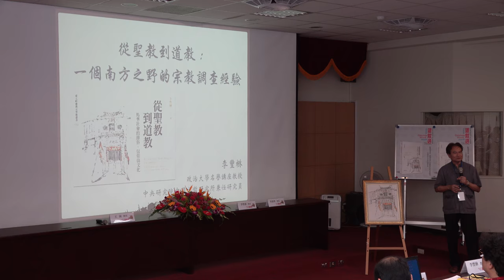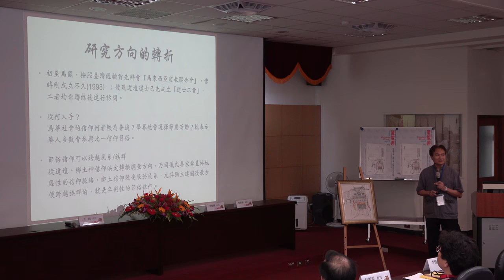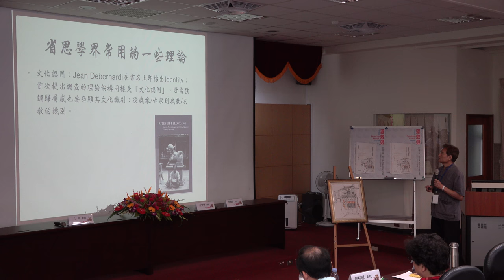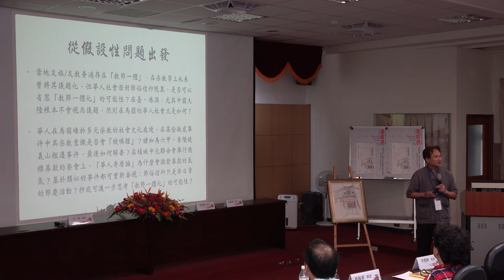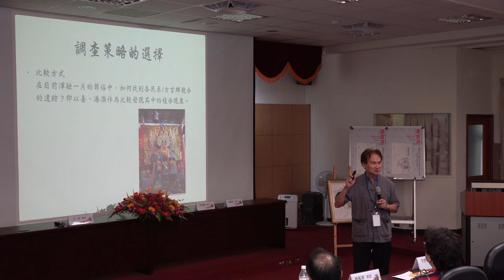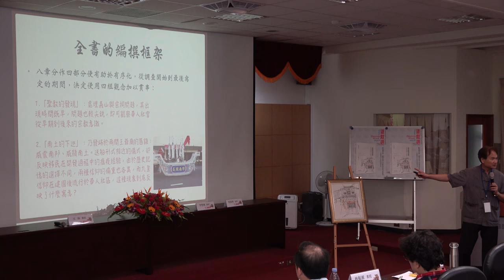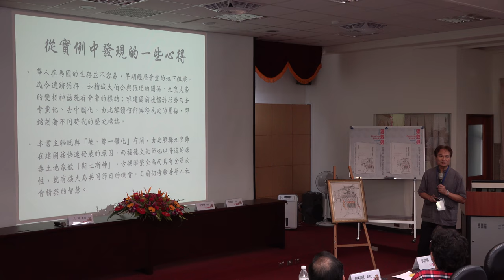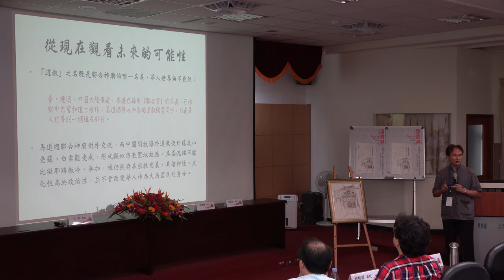李豐楙教授《從聖教到道教：馬華社會的節俗、信仰與文化》新書發表會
導讀人：李豐楙（《從聖教到道教：馬華社會的節俗、信仰與文化》作者，政治大學榮譽講座教授）
推薦人：
王崗（佛羅里達大學語言文學文化系、宗教系副教授）
蔡源林（政治大學宗教研究所所長）
時間：2018年7月14日(六)
地點：政治大學百年樓1樓演講廳

《從聖教到道教──馬華社會的節俗、信仰與文化》◎李豐楙 著  ◎國立臺灣大學出版中心出版  臺大哈佛燕京學術叢書 4

聯合主辦｜政治大學華人宗教研究中心、政治大學華人文化主體性研究中心、輔仁大學宗教學系所
贊助單位｜輔仁大學宗教學系道教學術發展中心、台北顯妙壇、科技部